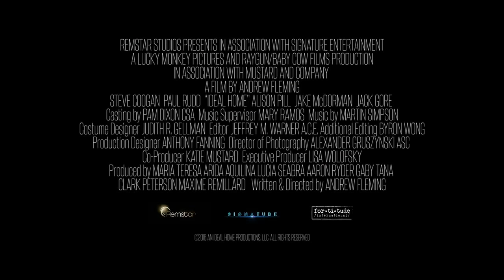IDEAL HOME Official Trailer #2 NEW 2018 Paul Rudd | Comedy Movie HD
IDEAL HOME Official Trailer (2018) - Paul Rudd, Steve Coogan Comedy Movie HD | June 29 | 2018

Steve Coogan and Paul Rudd star as Erasmus and Paul, a bickering gay couple whose life is turned inside out when a ten-year old boy shows up at their door claiming to be Erasmus' grandson. Neither Paul, nor Erasmus, are ready to give up their extravagant lifestyles to be parents, but maybe this little kid has thing or two to teach them about the value of family.

CAST: Paul Rudd, Jake McDorman, Steve Coogan

Initial release: 29 June 2018 (USA)
Director: Andrew Fleming
Screenplay: Andrew Fleming

Xe-Trailers - YouTube